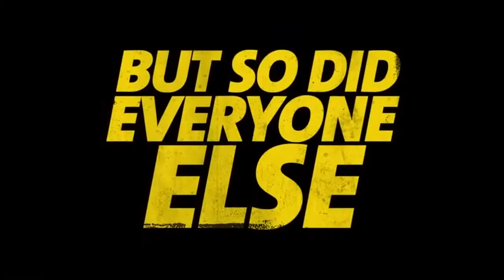Kill Me Three Times - Trailer HD English (2014)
When a hitman (Simon Pegg) accepts a lucrative contract to kill a surfing town's local beauty (Alice Braga), he quickly discovers he's not the only person who wants her dead. Now he has to outrun her other assassins while making sure his feisty target still bites the dust.